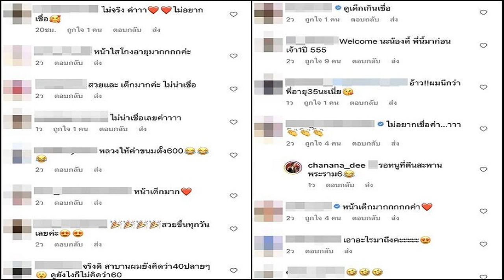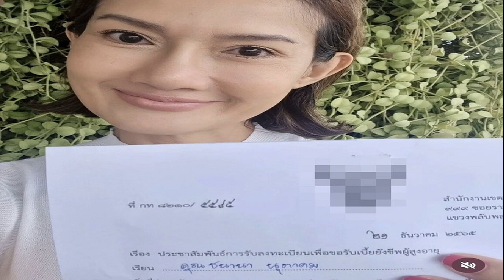นางงามยูเครน เปิดความหมายชุด เล่านาทีขับรถผ่าสงคราม จากยูเครนไปโปแลนด์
นางงาม Miss Universe ยูเครน เปิดความหมายชุดประจำชาติ เล่านาทีขับรถผ่าสงคราม จากยูเครนไปโปแลนด์สุดระทึก ได้ยินเสียงโดรนบินตาม

การประกวด Miss Universe 2022 รอบชุดประจำชาติที่ผ่านมา สาวงามหลายเชื้อชาติได้สร้างความประทับใจ สวยสะกดคนดูกันถ้วนหน้า พาชุดประจำชาติที่สื่อความหมายถึงเอกลักษณ์ของประเทศตนเองออกมาได้ดี
หนึ่งในชุดประจำชาติที่มีการพูดถึงมากที่สุด คือ ชุด “WARRIOR OF LIGHT” หรือ “นักรบแห่งแสง” ของ วิกตอเรีย อพานาเซนโก มิสยูนิเวิร์สยูเครน 2022 วัย 28 ปี โดยตัวสาวงามออกมาเผยเรื่องราวของชุดดังกล่าวว่า

“เครื่องแต่งกาย นักรบแห่งแสงสว่าง เป็นการแสดงตัวตนของความแข็งแกร่งภายในของชาวยูเครน ความกล้าหาญ ความมุ่งมั่น และความรักในอิสรภาพที่ไหลเวียนอยู่ในเส้นเลือดของเรา ในขณะที่สร้างชุดนี้เราต้องการใส่แนวคิดที่ว่าสงครามไม่สามารถทำลายความแข็งแกร่งของเราและไม่ทำให้หัวใจของเราเปลี่ยนไป
“ยูเครนจะเกิดใหม่เหมือนนกฟีนิกซ์และจะเปล่งประกายด้วยแสงแห่งความเมตตาและศรัทธาที่สดใส นอกจากนี้ ยังเป็นสัญลักษณ์ของผู้หญิงทุกคนที่ต่อสู้เพื่อสิทธิ เสรีภาพ และอนาคตของเธอ เราแต่ละคน คือ นักรบแห่งแสง”
โดยชุดนี้ใช้เวลาสร้างสรรค์อยู่นาน 4 เดือน รังสรรค์โดย thecrookedfeather ปีกมีความกว้าง 5 เมตร ปักลายยูเครนและหนามแหลมสีทอง แต่เนื่องจากสงครามจึงไม่สามารถนำปีกไปยังยูเครนได้ แถมในขณะที่เกิดสถานการณ์คับขัน ทีมผู้สร้างปีกใช้เวลา 7 วันรังสรรค์โดยไม่มีแสงไฟ

นอกจากนี้ เธอยังเล่าถึงวินาที จังหวะรัสเซียทิ้งระเบิดเมืองเชอร์นิฮีฟ บ้านเกิด พ่อของเธอต้องเข้ารับการผ่าตัดหัวใจที่ซับซ้อน เป็นเวลาที่น่าหวาดผวาที่สุดในชีวิต แถมยังเล่านาทีสู้ชีวิต ขนกระเป๋าต่าง ๆ เอง ขับรถยนต์ผ่านเขตสงครามเขตทหารจากประเทศยูเครน บนถนนมืด ๆ ระหว่างทางยังได้ยินเสียงโดรนกามิกาเซ่(โดรนทิ้งระเบิด) เกือบ 20 ชั่วโมงถึงประเทศโปแลนด์ เพื่อมาประกวดเวทีมิสยูนิเวิร์ส
ภาพจาก crystal.viktoria